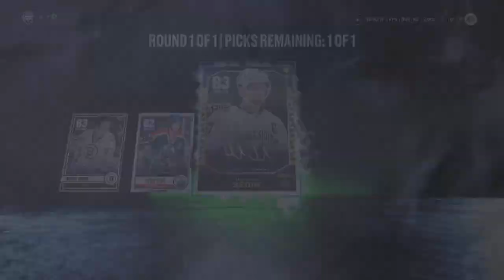NHL23 HOCKEY ULTIMATE TEAM| FIRE 🔥 PACK OPENING!!! (1 OF 3) POWER UP ICON CHOICE!🧐🥞💭 HIGHLIGHTS!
PACK OPENING!!!

LETS GO!!!🏆🥞🏆

THANK-YOU TO EVERYONE WHO WATCHES 👀.  I APPRECIATE ALL OF YOU!!!

THANKS @NCS For the gaming 🎶 Tunes🙏☺️

🌏STAY SAFE EVERYONE!!!🌏 & 🍀GOOD LUCK